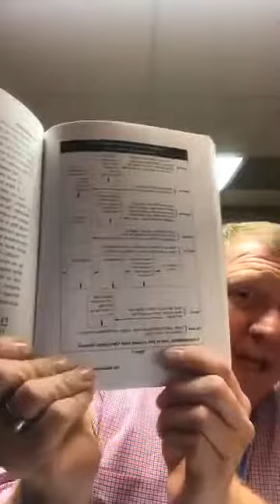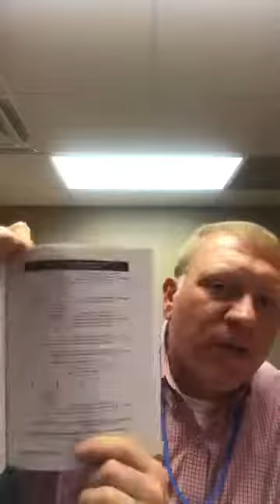MREA Mastermind Book Club - Session #11 - Net a Million Leverage with J Michael Manley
Session #11 of the Millionaire Real Estate Agent Book Club where Mega Agent J Michael Manley reviews pages 234-249 of the MREA book and shares his insights on this section of the Millionaire Real Estate Agent Book.